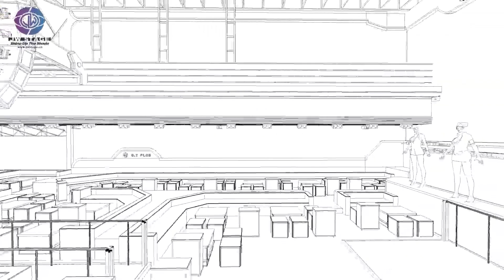20200703GT Club design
This is 3d mapping club design from JW STAGE